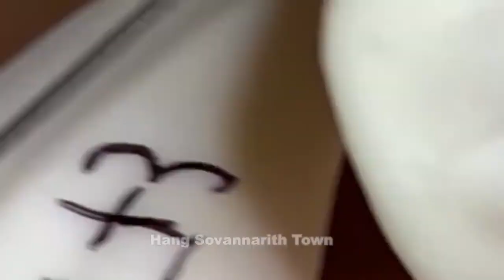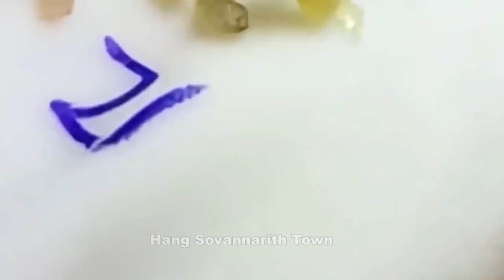Acne Treatment With Quynhgiao Spa Every day || blackheads ||#043